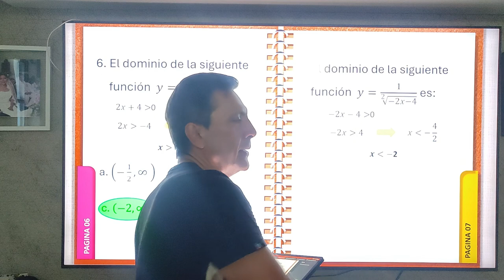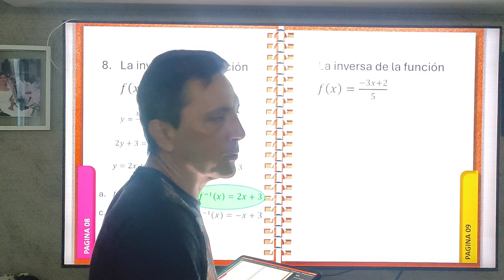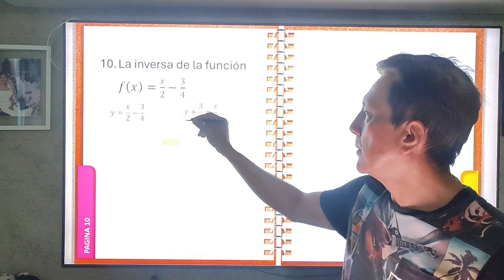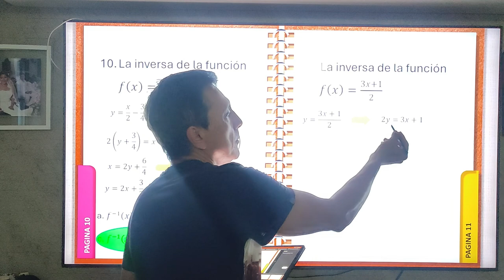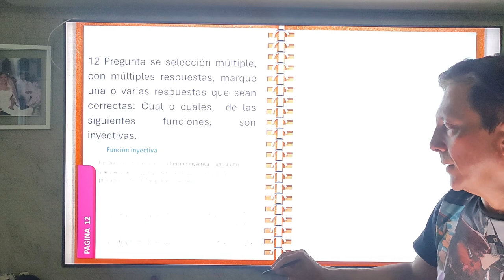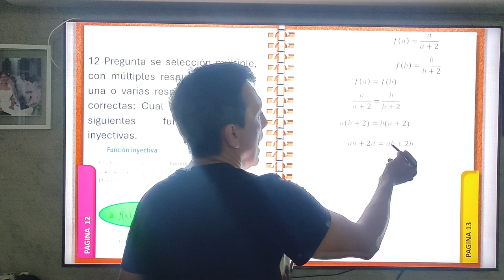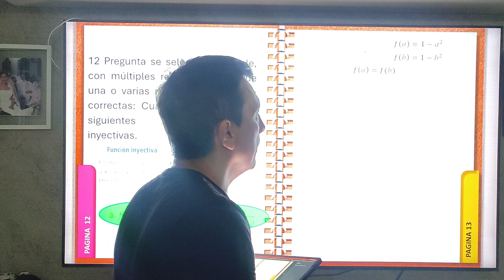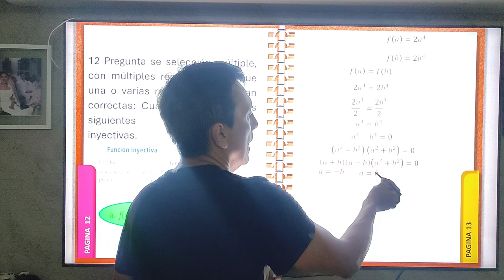Inversa de una funcion